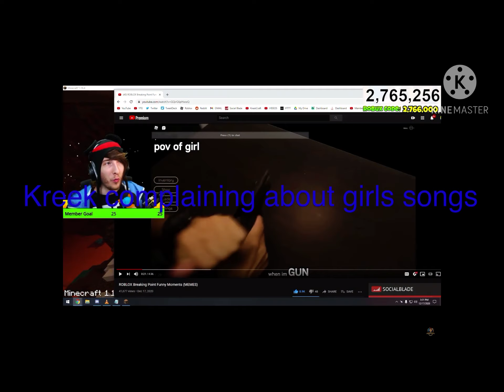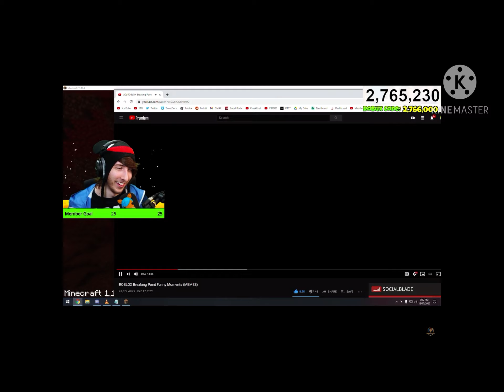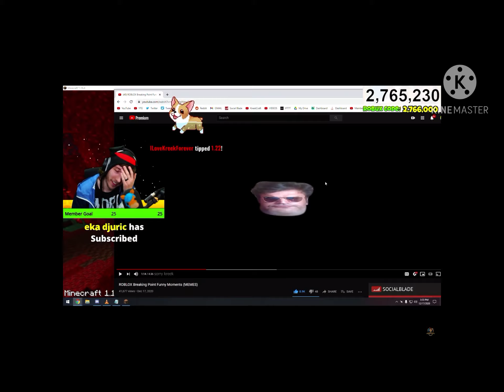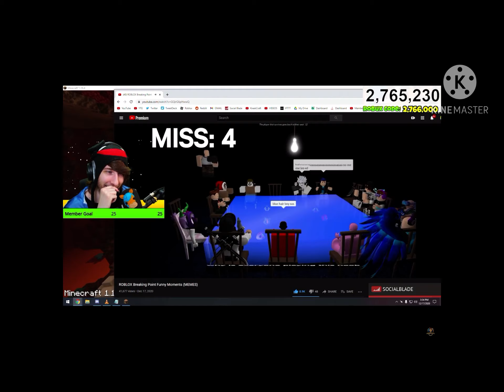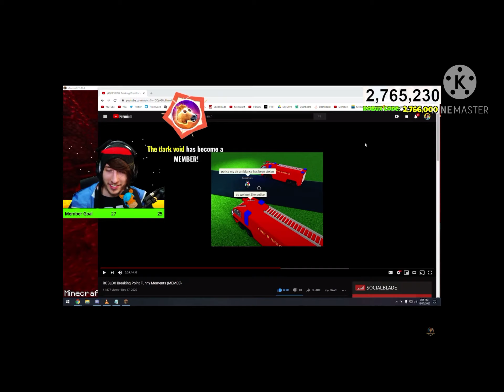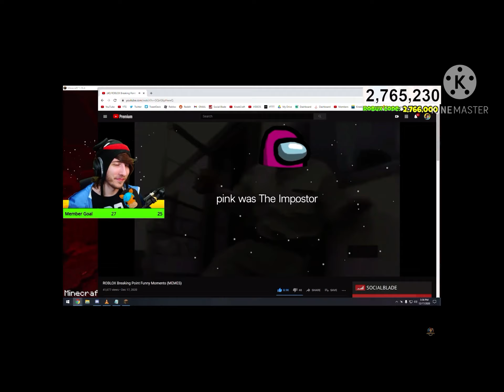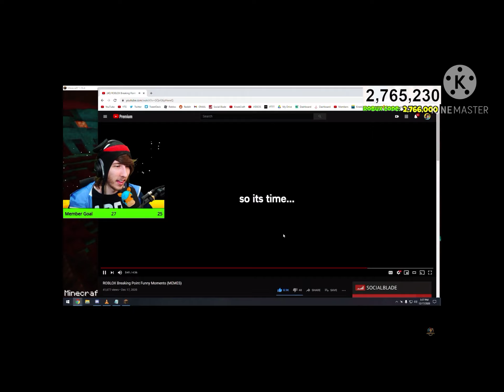Kreek reacts to burrs latest video